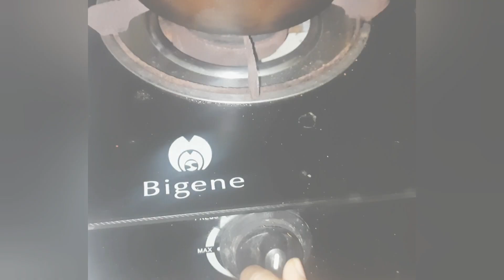How to Temper Radish With Dry Sprats|රාබු කොහොමද රසට තෙල් දාන්නෙ🤔🤔🤔srilanka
Cook with RU

එකම විදියට කනවට වඩා, වෙනස් වෙනස් ක්‍රම වලට උයල කද්දි ලොකු සතුටක් දැනෙනව නේද😊

If you cook in many ways without the same recipe, you feel happy🙂